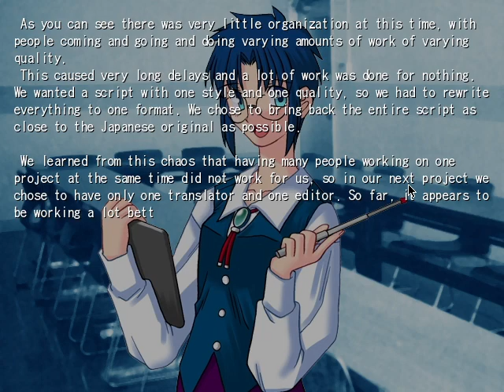Tsukihime - Mirror Moon's main menu secret (SPOILERS!)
CONTAINS SPOILERS UP TO AKIHA'S ROUTE

To open it simply press on the 月 kanji in the main menu!